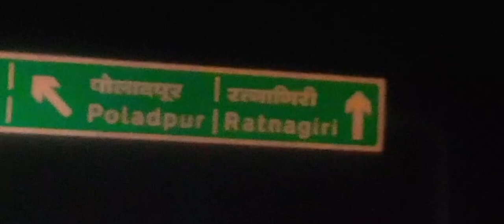GAV KE NADI ME AAYI SEAGEL😍